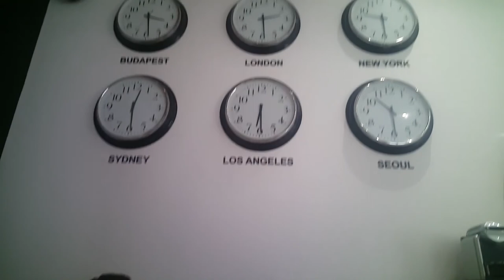Little getaway before finals VLOG#2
Hellow Youtube!
The final exams are coming, so we decided have a little trip to refresh our brains.
Come and travel with us to one of the most beautiful and magical cities in europe.
Max & Chay
Cheers from Sopron!

DJ Khaled ft. Justin Bieber - I'm The One (Boehm Remix X Rajiv Dhall)